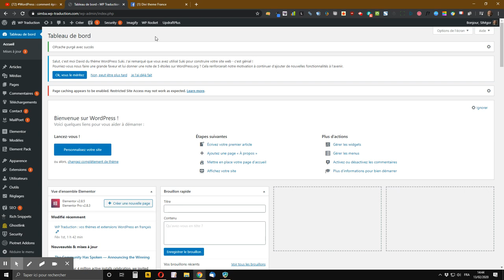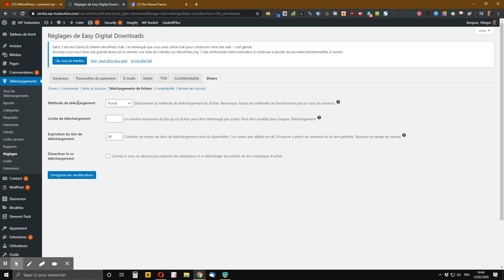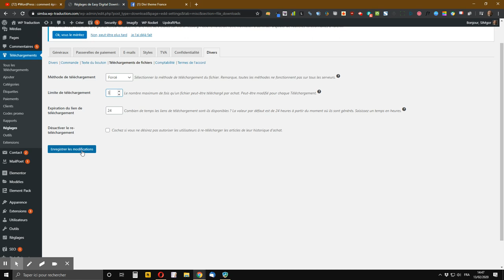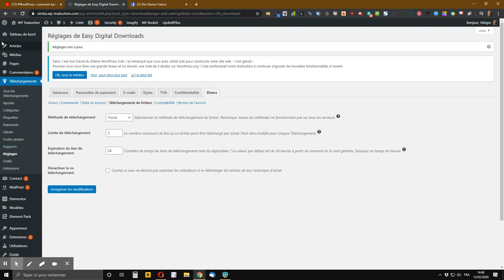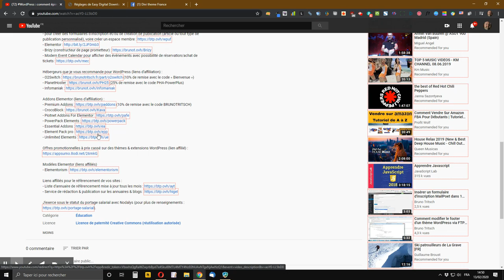WordPress : comment limiter le nombre de téléchargements d’un produit EDD ?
vous montre comment facilement et rapidement limiter le nombre de téléchargements possible d’un produit EDD sur une boutique en ligne de produits numériques créée avec WordPress et l’extension Easy Digital Downloads.